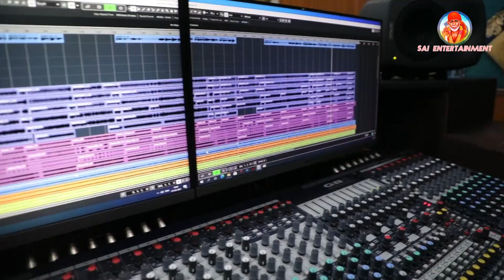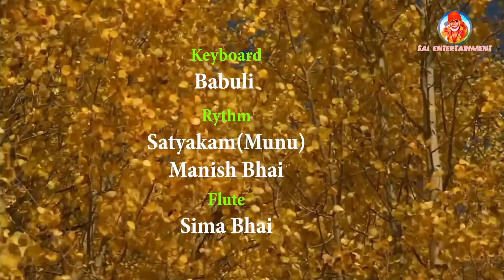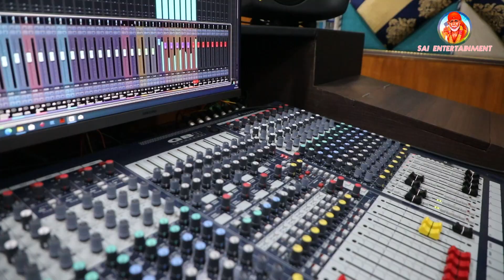Sapanare Dekhilimu Sundari Jhiatie || Dibakar Lenka || Sourav Nayak || Odia Romantic Song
.Song Credicts .

*Music & Lyrics : Dibakar Lenka

*Producer : Mamata Lenka

*Keyboard : Babuli

*Flute : Sima Bhai

*Rythm : Satyakam(Munu) & Manish

*Dub & Mix : Prativa Studio,Cuttack

*Visual by : Flyingstar Film Studio,Jajpur Road(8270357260)

  !!* ANTI-PIRACY WARNING *!!
This content is Copyright to Sai Entertainment . Legal action will be taken against those who violate this copyrights material presented !!